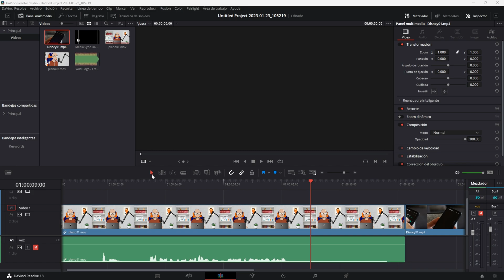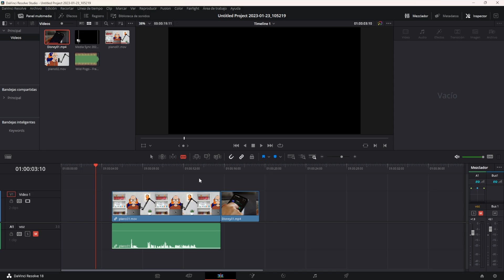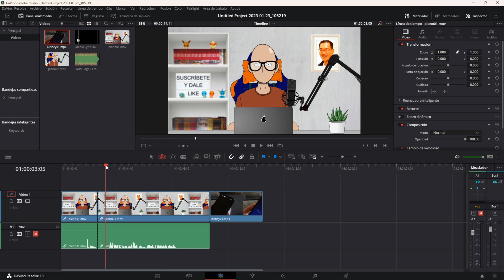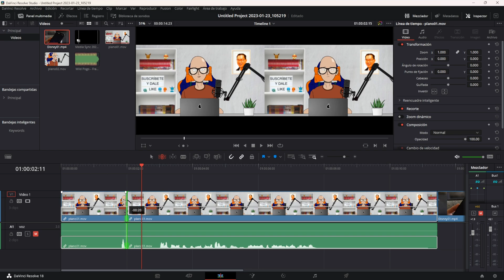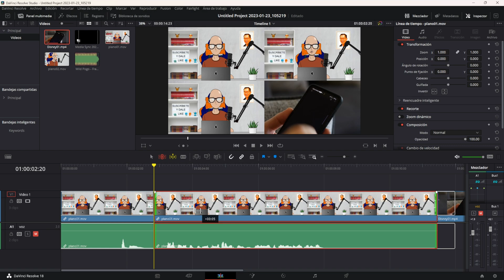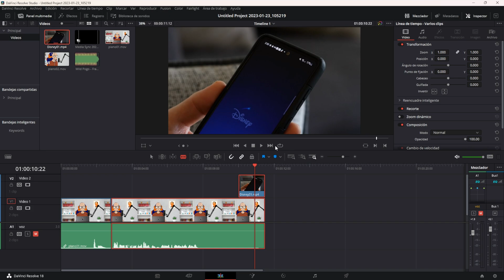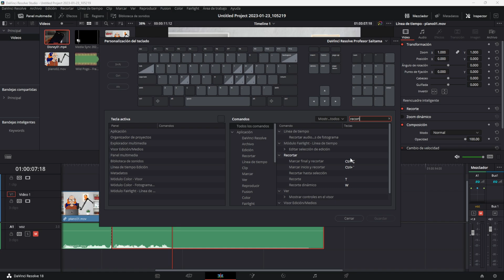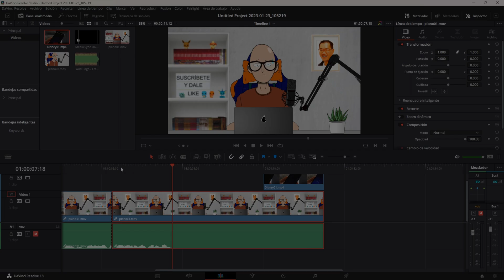Recortar en Davinci Resolve | Curso Davinci Resolve Español Tema 03 CAP 13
😲 ¿Quieres aprender a recortar clips en Davinci Resolve?

Vamos a repasar las mejores formas de recortar clips en Davinci Resolve.
Si conseguimos dominar los métodos, conseguiremos acelerar mucho el proceso de edición, ya que podemos ahorrar tiempo.